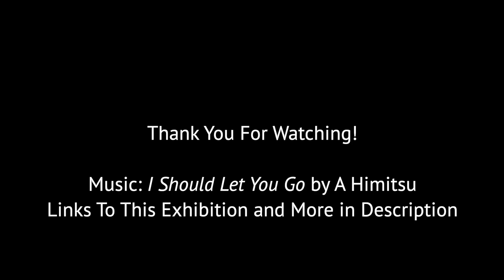Jeannette Sirois - The Unfurled Petal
Jeannette Sirois and the West End Gallery present The Unfurled Petal.  An exhibition of new coloured pencil drawings available for purchase at the West End Gallery in Victoria, B.C. View this collection on our

Thank you for wearing your mask while you visit the gallery!  We look forward to seeing you!

ARTIST STATEMENT:
"I choose to use coloured pencils on paper. This method requires patience and attention to detail to reveal surprises of colour, pattern and texture not seen and often overlooked because of the minute scale of the subject. I am fascinated by the intricate folds, creases, and luxurious details which the subjects in these drawings reveal to us. The range of these works allows the viewer to pause, even for a brief moment to admire what nature has to offer. Each work is a revelation into something new and unexpected. " - Jeannette Sirois